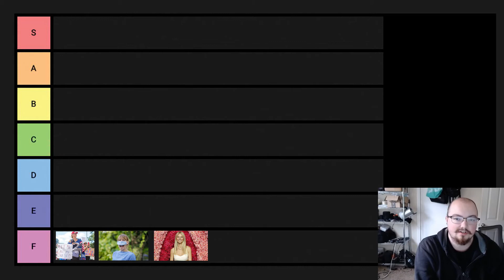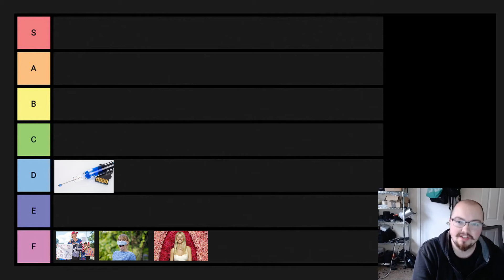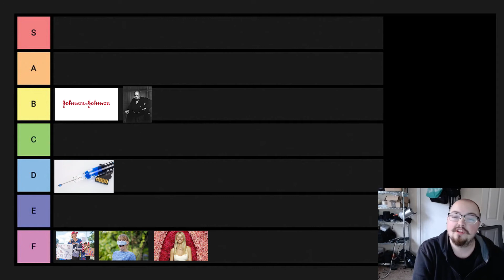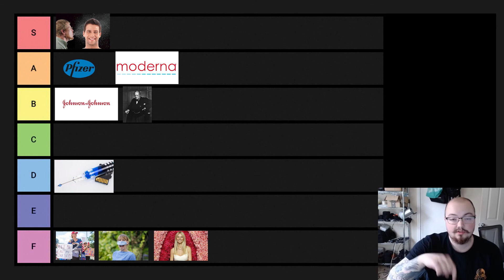Vaccine Tier List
It's exciting that more and more people are getting vaccinated and the world can start going back to normal in the nearish future, but which vaccine option is the best? (of course this is video is joke and get what ever vaccine is available to you)